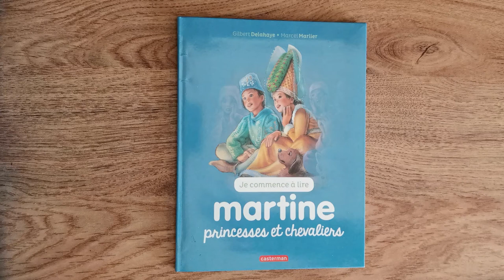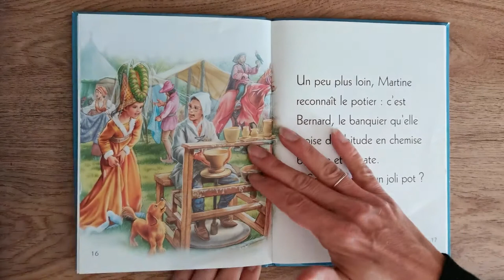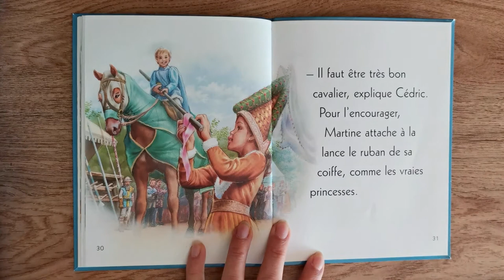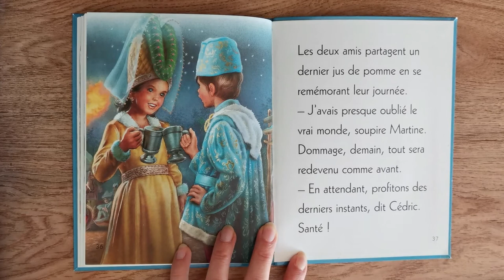Martine princesses et chevaliers lecture pour enfant 📖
Voici une lecture pour enfant de Martine princesses et chevaliers.
Sous le regard émerveillé de Martine, princesse d'un jour, des troubadours, des conteurs, des artisans et des jongleurs animent la fête médiévale de la ville.
Bon visionnage ! 📖😁